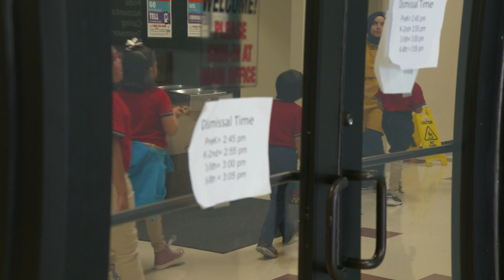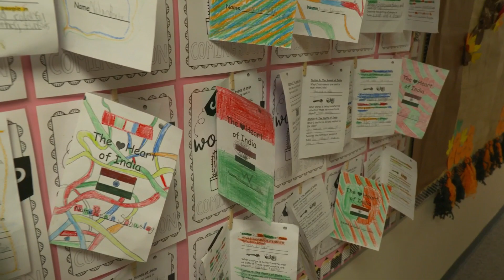LEADERSHIP PANEL: Arts in a Pandemic Era + Vision for the Future | 7th International Music Festival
What role does state and private philanthropy play in helping artists and arts organizations survive the shutdown caused by the pandemic? With an infusion of federal relief funds at the National Endowment for the Arts and the Kronkosky Foundation driven to “produce profound good that is tangible and measurable,” how do these organizations see the future of arts and culture in our society? We’ll also hear from the Sphinx Organization on the challenges of equity and diversity in the arts and their vision for the future.

Speakers:
~ Suhail Arastu (Moderator) -  Global Arts Envoy at Sister Cities International and Advancement at Musical Bridges Around the World
~ Afa Dworkin - President and Artistic Director of the Sphinx Organization
~ Sunil Iyengar - Director of Research & Analysis at National Endowment for the Arts
~ J. Tullos Wells - Managing Director of Kronkosky Charitable Foundation

Segments:
0:00 Welcome Address from San Antonio Mayor Ron Nirenberg
1:42 Leadership Panel Introductions
18:02 How To Align With Granting Organizations
35:25 How To Strive For Universal Recognition of Societal Role of Arts
40:48 Future Goals of Granting Organizations
50:40 Musical Sprouts Feature Video

(Livestream originally aired on 21 April 2021)

Musical Bridges Around the World is a non-profit performing arts organization with the mission to transform lives through multicultural performing and visual arts by shattering barriers, creating connectivity and inspiring hope for those with least access.

Musical Bridges Around the World is a registered 501(c)(3) organization.